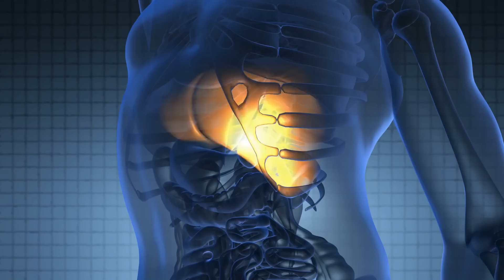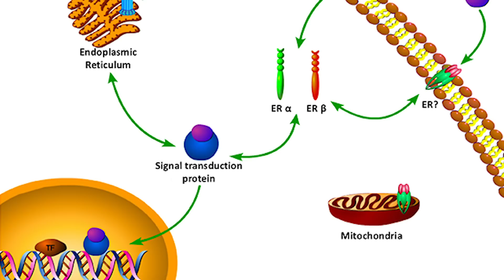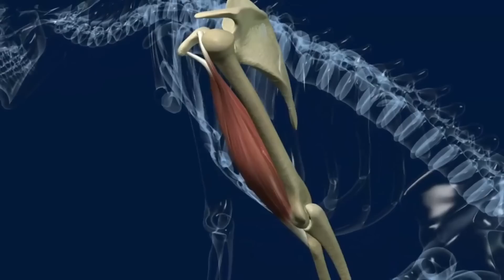7 Benefits of Using Collagen Daily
7 Benefits of Using Collagen Daily - Thomas DeLauer

Skin Health

A study, published in Skin Pharmacology and Physiology, had 114 women aged 45-65 years were randomized to receive 2.5 g of collagen or placebo, once daily for 8 weeks, with 57 subjects being allocated to each treatment group

Found that women who took collagen regularly for 8 weeks saw a 20% reduction in wrinkles

Additionally, after 8 weeks of intake a statistically significantly higher content of procollagen type I (65%) and elastin (18%) in the collagen-treated volunteers compared to the placebo-treated patients was detectedt

For fibrillin, a 6% increase could be determined after collagen treatment compared to the placebo

Procollagen I is capable of stimulating the production of type I and type III collagen and fibronectin

Elastin is a key extracellular matrix (ECM) protein that provides resilience and elasticity to tissues and organs

Fibrillin is a glycoprotein, which is essential for the formation of elastic fibers found in connective tissue

Joints

Study - Journal of Agricultural and Food Chemistry
Joint pain in the subjects (80) had been present for 3 months or longer at enrollment

Subjects were divided into two groups and administered either 2 g of collagen or placebo for 70 days

The tolerability profile of the treatment group was comparable to that of the placebo. Intent-to-treat analysis showed that the treatment group, as compared to placebo, had a significant reduction of pain on day 70

The collagen group experienced a significant improvement in physical activities compared to the placebo group on days 35 and 70

Sleep

Glycine is the primary amino acid in collagen, making up about 33% - it helps lower body temperature - glycine works to increase blood flow to the body’s extremities, which reduces core body temperature via vasodilatation (through the activation of NMDA receptors in the SCN shell)

Important as our body operates a process called thermoregulation on a 24-hour circadian cycle, as does the sleep-wake cycle that allows it to adjust core temperature

Our body temperature slightly decreases at night as a slight drop in body temperature is needed for the body’s physical progression into sleep

*Our thermoregulatory system is abolished during rapid eye movement sleep (REM), due to a loss of thermosensitivity in the majority of the hypothalamic preoptic neurons.

Thermosensitivity during REM is not completely depressed; however, sensitivity to hot or cold stimulation is reduced in REM compared to non-REM and wakefulness

The suggested bedroom temperature should be between 60 and 67 degrees F for optimal sleep

Glycine as a sleep promoter, specifics:
The sleep-promoting and hypothermic effects of glycine are mediated by NMDA receptors in the suprachiasmatic nucleus

Glycine also inhibits the activity of orexin neurons, which are critical for arousal, energy homeostasis, and reward-seeking

Liver Health

Glycine along with L-taurine are necessary for the synthesis of bile salts

Glycine deficiency may reduce the liver’s ability to synthesize bile - Bile acts as an emulsifier to fats, and is essential for the digestion of fat and fat-soluble vitamins

Bile is also important to inhibit pathogenic bacterial overgrowth, such as clostridium and candida albicans

In studies, glycine has shown to be a therapeutic immuno-nutrient for alcoholic liver disease

Hormonal Balance

Glycine can potentially help in menopause because of its estrogen-like bone protective effects

A study from the journal Amino Acids investigated the estrogen-like osteoprotective effects of glycine (a main ingredient of placenta) in in vitro and in vivo models of menopause

Glycine induced the up-regulation of estrogen receptor-β mRNA expression - moreover, glycine significantly increased the serum 17β-estradiol levels reduced by ovariectomy

Recovery

Two main processes for healing torn or ruptured muscles: regeneration of muscle fibers simultaneously with the production of connective scar tissue.

The key to both of these processes is collagen formation.

In a study by Europe PMC, measuring the rates of collagen protein production for 3 weeks after a muscle rupture, scientists found collagen synthesis rates to be heightened in muscle cells during this time

Brain Health

It’s been found that a certain type of collagen, collagen VI, protects brain cells against amyloid-beta (Aβ) proteins, which are widely thought to cause Alzheimer's disease (AD)